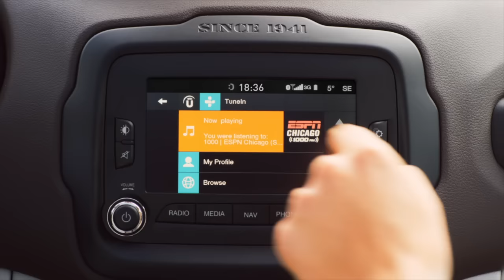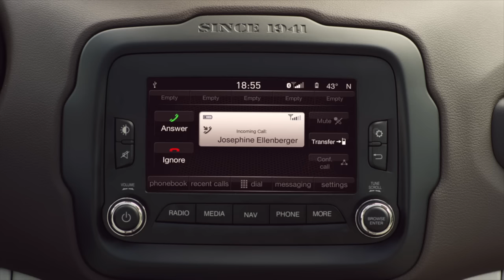Jeep® Renegade - Uconnect™ LIVE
Now with Jeep® Renegade and Uconnect™ LIVE you're always connected: safety and entertainment combined for a totally new driving experience.